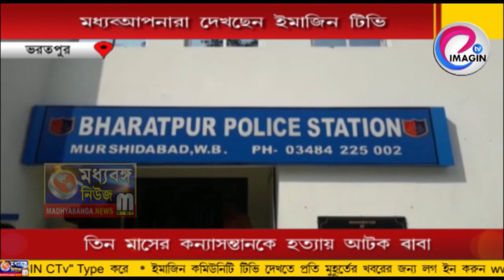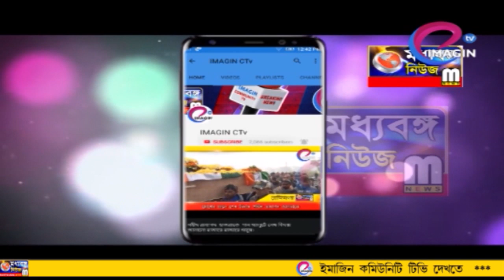ভরতপুরে তিন মাসের কন্যাসন্তানকে হত্যায় আটক বাবা